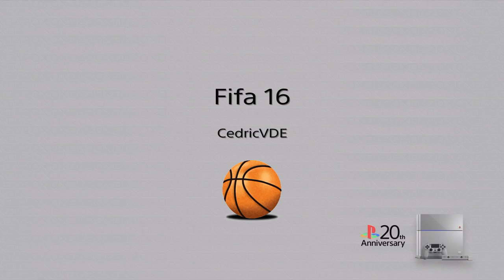Fifa 16 why always me